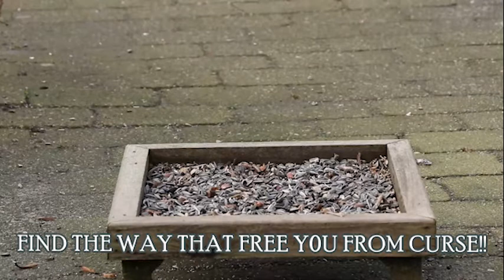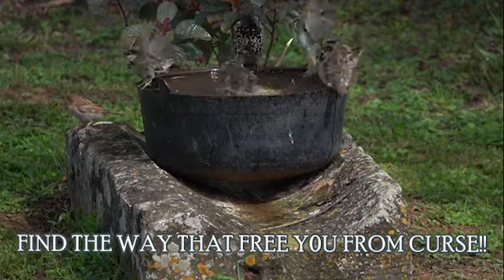FIND THE WAY THAT FREE YOU FROM CURSE!!/LOG